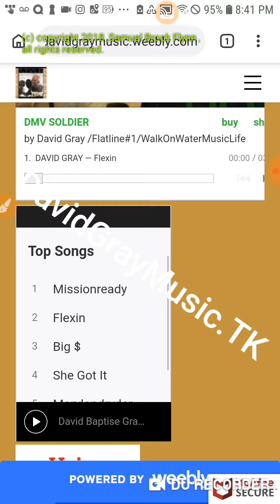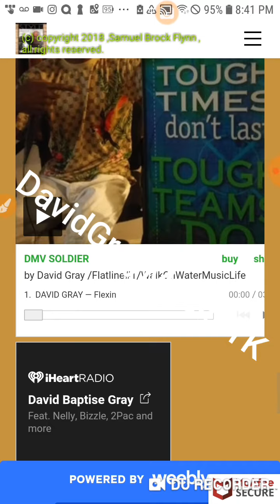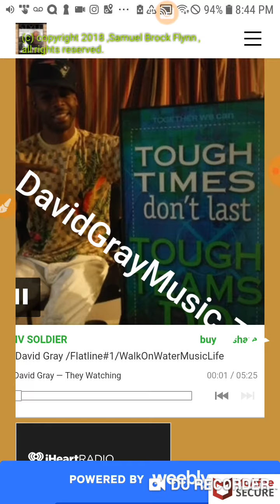Check Out David Gray Music DMV Soldier